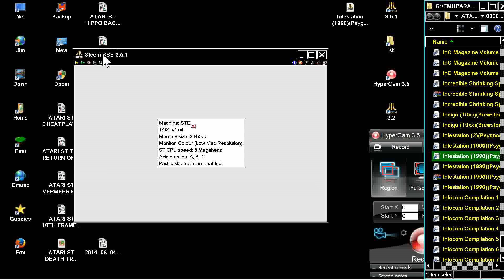ATARI ST Infestation 1990PsygnosisM3! zip